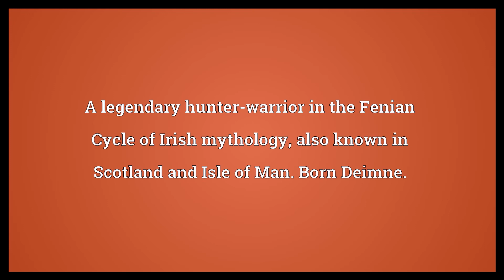Fionn mac Cumhail Meaning